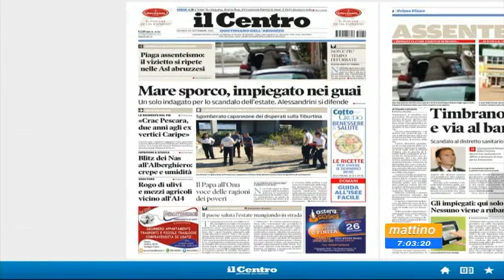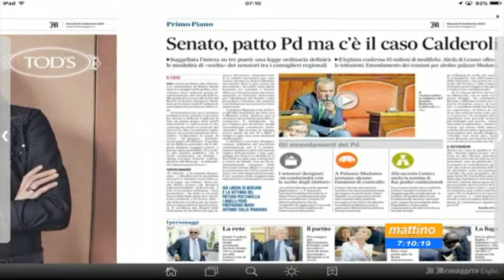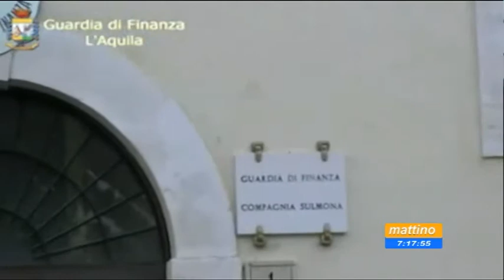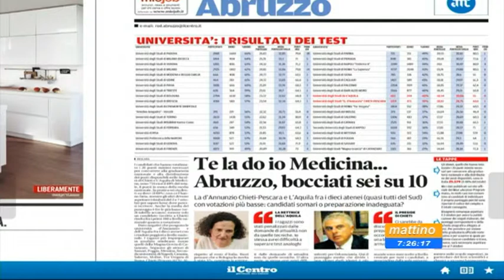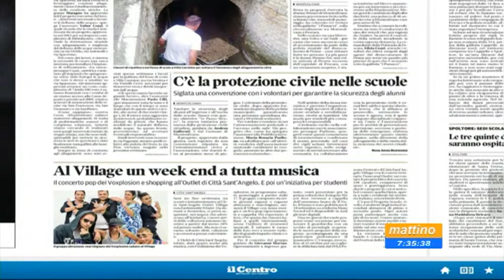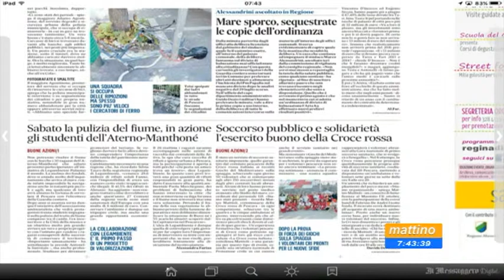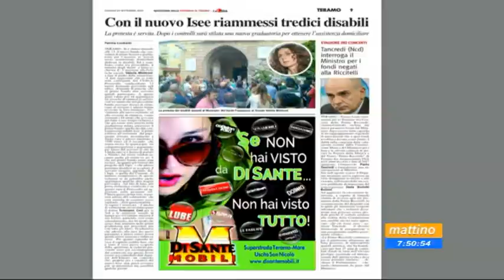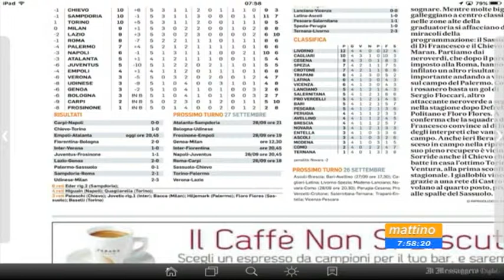Mattino 6 - Rassegna stampa - Giovedì 24 settembre 2015